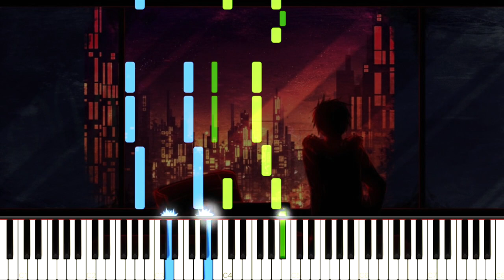like i need u - keshi (Piano Tutorial)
Here is my piano cover like i need u by keshi, from THE REAPER album. keshi is still one of my favorite unknown artists that I haven't seen many piano covers for, so I wanted to do another.

❤ Many thanks to Ruben Barbeiro, Meir Revivo, Nikkai Herndon, Bjarne Claes, Marc Straight, Axel Tenorio, Nebular, Airbo, Michael Vu, Emily, annapantsu, Pancake Sansy-chan, Corey Greenwalt, Jed Hamilton, Nikhil Nagendra, Michael Swanston, Kegan Pierce, Joe Kourie, NyanNyan MoguMogu, Zoee Liew, Brendan Ostrom, healthyplease, Jordon Honeycutt, Colin Young, shirokuro of hiragana, One Dope Sound, Matthew, Miku y, Ron Donald, Michael Ward, Micah Steed, Bryce Johnson, GodEmperor, DJ Sylnt, piet van dijk, Mxven NA, Tnx'_Bayres, Paul Wiesinger, Bryce Olseon, Alex Fricke, Brendan Metcher, and Aloelyptus for the support on Patreon!

\\ Information \\
♬ Title ▸ like i need u
♬ Artist ▸ keshi

\\ Misc. \\